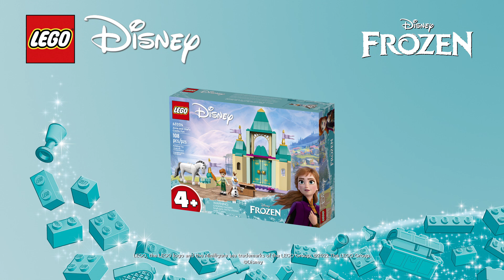LEGO 43204 Kasteel plezier met Olaf en Anna